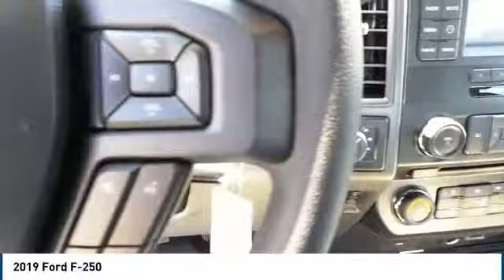2019 Ford F-250 Midland TX 1930671